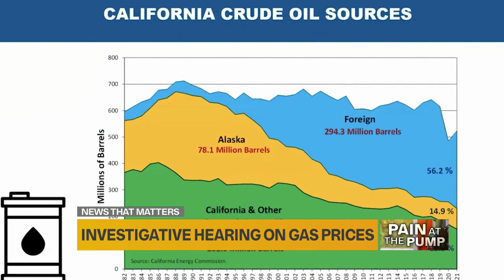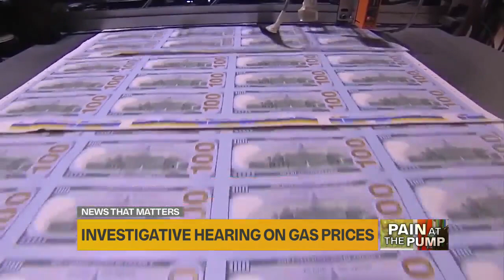Investigation Hearing on Gas Prices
The State Assembly Select Committee on gas and prices held its first hearing Thursday.